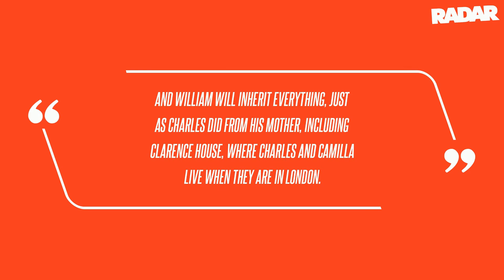King Charles Eyeing Disgraced Brother Prince Andrew's Royal Lodge for His Wife's Future 'Dowager' Qu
King Charles Eyeing Disgraced Brother Prince Andrew's Royal Lodge for His Wife's Future 'Dowager' Queen Status